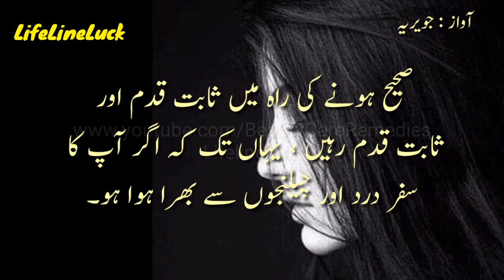Jab Tumhy Koi Tofaa Pesh Kia Jaye Tou | Best Quotes Lines | Life Reality Quotations